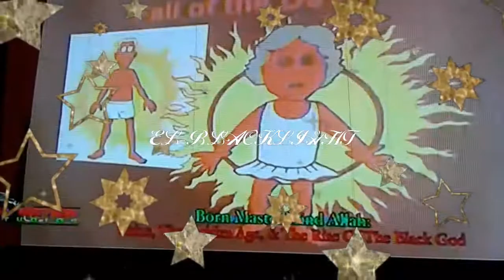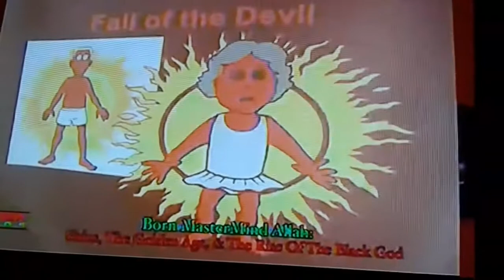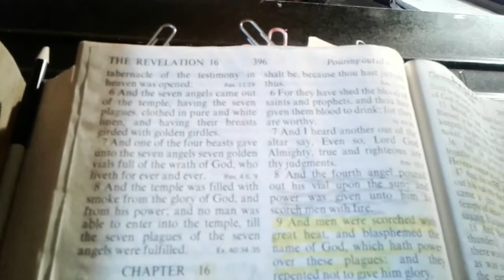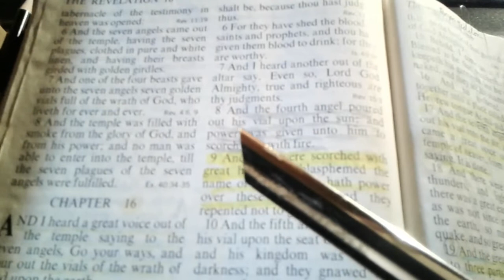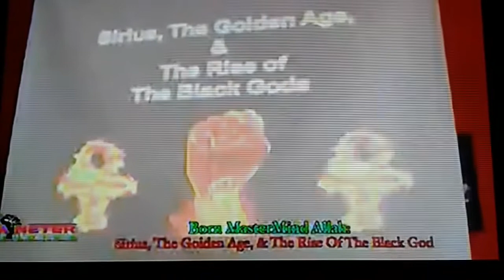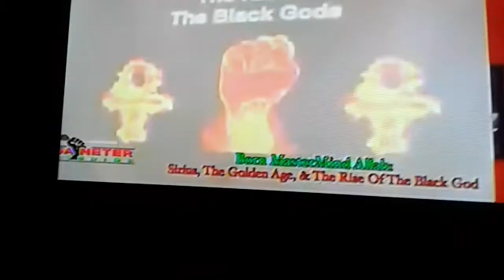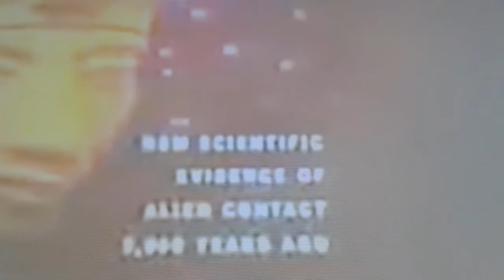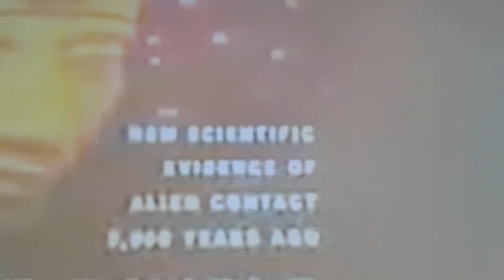THE FALL OF THE DEVILS AND THE RESURRECTION OF THE DEAD deprograming the Black Mind 2 B continued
ALLAH'S KINGDOM IS HERE ALLAHS WILL BE DONE ON EARTH